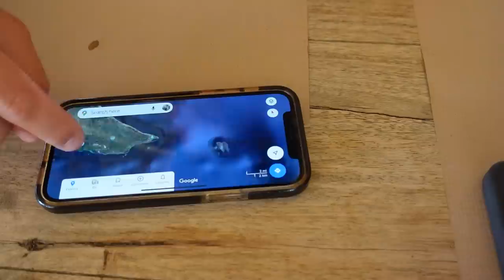Als 2 debielen op scootmobiels | (Curacao)Vlog #52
MIJN SOCIALS